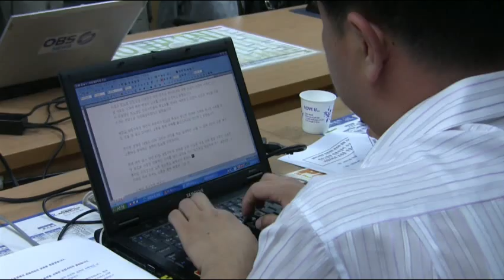"인천에서 진보정치 실현하겠습니다"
인천에서 구청장 2명, 광역의원 1명, 기초의원 5명을 당선시킨 민주노동당은 7일 오전 인천시청에서 당선자 합동기자회견을 열고 "수도권에서 지방자치의 모범을 만들겠다"는 포부를 밝혔다.

민주노동당 인천시당은 이번 지방선거를 이명박 정부의 오만과 독선에 대한 심판으로 규정하고, "노동자 서민의 이해와 요구를 반영하고 통일과 생태 등 진보적 가치를 창출하는데 앞장서겠다"고 강조했다.